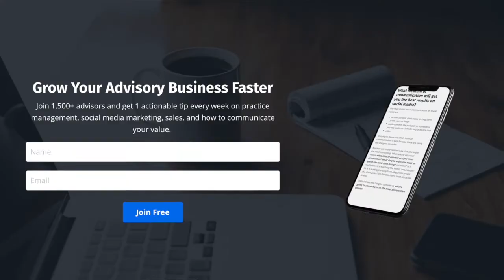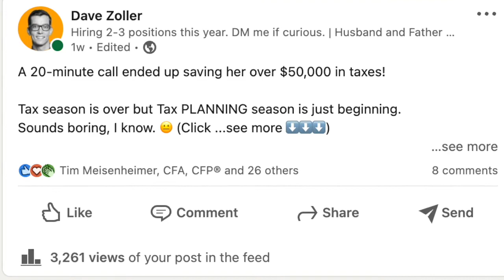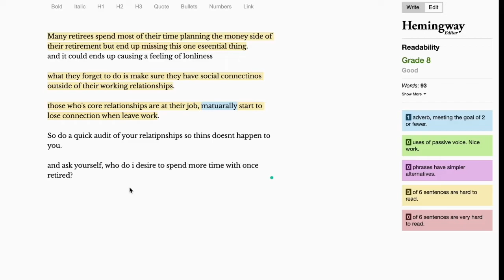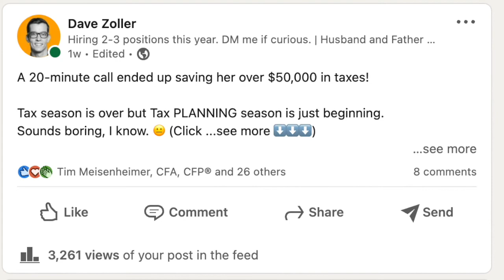Create Great Content In Under 5 Minutes. Digital Marketing For Financial Advisors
If you tried social media marketing but it took too much time and didn't work, then use these 2 hacks to come up with great ideas and turn them into great posts or videos that get attention.

If you want to attract more people to you, think of yourself as a TEACHER, NOT a marketer.

✅ [THE ADVISOR VALUE FORMULA]
Learn how to CREATE and COMMUNICATE YOUR VALUE in the first meeting using this Value Formula. Free Video Training.

This channel is made for Financial Advisors who are looking to grow their practice so that they can positively impact more people for good.

Some of the things we'll be talking about are advisor marketing, practice management, how the best advisors find and attract new clients, advisor communication strategies, and how to keep your clients happy for life. We'll also be looking at the typical day in the life of a financial advisor. Some other great financial adviser youtube channels are Michael Kitces, Carl Richards, Twenty Over Ten -Marketing For Financial Advisors, Jumpstart YOUniversity with Dominique Henderson, and The Compound with Josh Brown and Michael Batnick.

Financial Advisors have an important role in removing the burden of finances from their client's shoulders.
And this is the place for them to come and grow as an advisor.

Music
Star Sky - Simon Groß